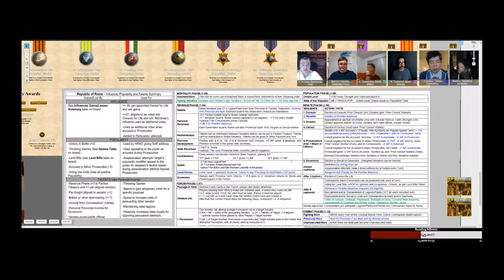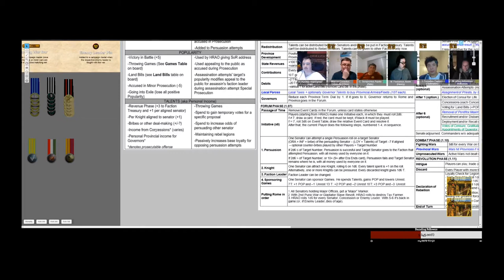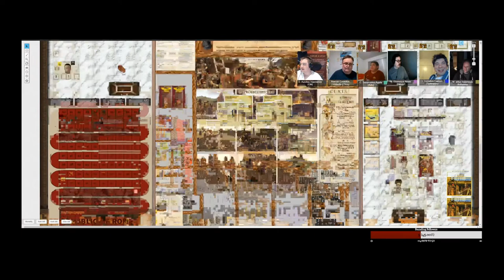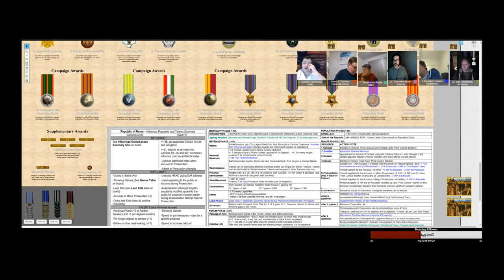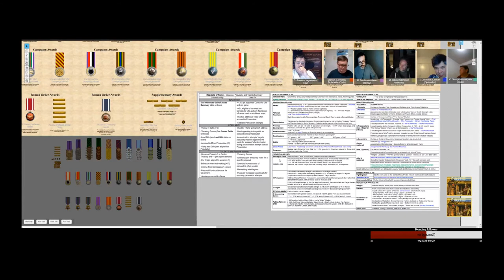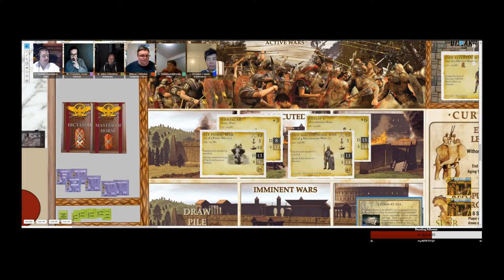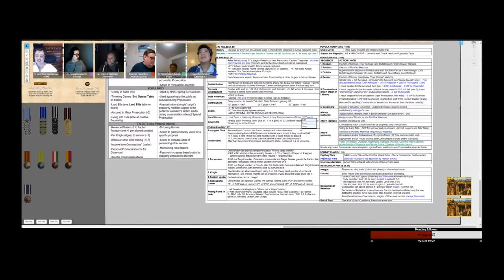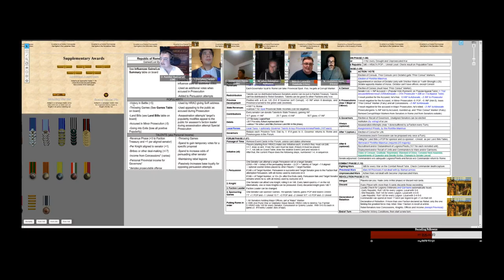ANR Session 01.20, 3rd Assembly - Republic of Rome Board Game, Valley Games Edition (2009)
Join host D. Aurelius Ingeniarius as he guides 5 new players through the detailed and immersive tabletop thriller of Republic of Rome (RoR), Valley Games edition (2009), living ruleset 1.06A. Played via the Roll20 application, the game is streamed live on Twitch via the Australia Nova Romana (@AustNovaRoma) channel.

Post Game Review:

I. In accordance with 1.10.61, Julius (4) is required to sustain popularity loss from losing land forces in battle:
For 6 legions lost in the 2nd Illyrian War: -3 Popularity.
For 4 legions lost in the 1st Punic War: -2 Popularity.
Julius is now on -1 Popularity (4 POP - 5 POP). This will be updated for the next session.

II. Players (senators) cannot voluntarily give up or move their concessions. Once assigned they are ‘stuck’. Good way to make a senator prosecutable.

III. After a round of counter bribes in a persuasion attempt, the original player gets a chance to spend more money on the persuasion attempt (in which case there is another round of counter bribes), or the player can just roll without any more spent by anyone.

IV. In accordance with 1.09.3, the Senate should be mindful that a Dictator is able to be appointed, due to the combined Land and Fleet strength of a war exceeding a value of 20.

V. When drawing chits for commander death after a battle, a 'Draw 2' chit does take effect, i.e. immediately draw 2 chits which together count as 1 drawn, and place the 'Draw 2' back in the bag immediately. This was missed in previous assemblies but no further action is required on this matter.

This is the 3rd Assembly, part of the Australia Nova Romana (ANR) 01.20 Session. Check out RoR on Board Game Geek (BGG)

Check out the live streams of this game and more